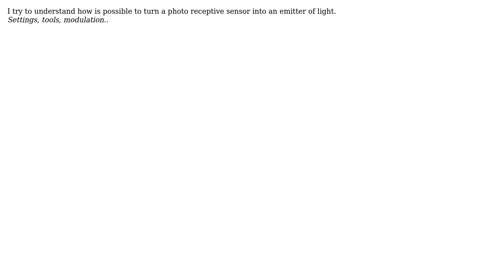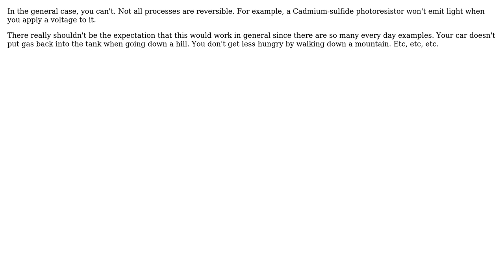Engineering: How to turn a photo receptive sensor into an emitter of light?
With thanks & praise to God, and with thanks to the many people who have made this project possible! | Content (except music & images) licensed under CC BY-SA | Music | Images & others | With thanks to user Olin Lathrop user Jacky Ned and the Stack Exchange Network Trademarks are property of their respective owners. You are responsible for your own actions.